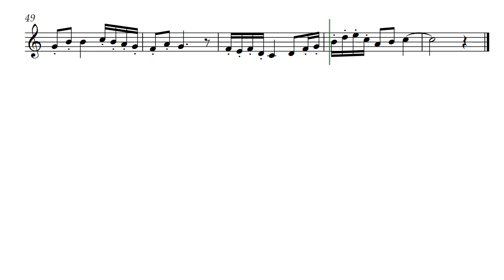I Say (Opus 449) with Tenor Recorder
I Say, (Opus 449), by Daniel Hay, is a lament as if you were alone and calling out your heartfelt pain. Here it is presented with Tenor Recorder voicing and also posted to the channel is a version with Oboe voicing. Other instruments have played it very effectively.

For my friends musicians Albert and Denise; and for Albertus